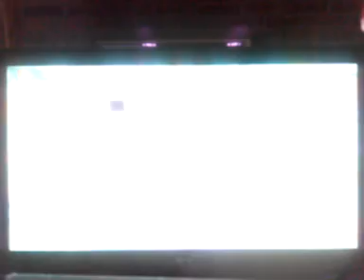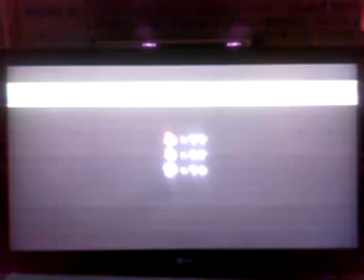Let's play new super Mario bros. Wii part 36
Let's hurry and finish this